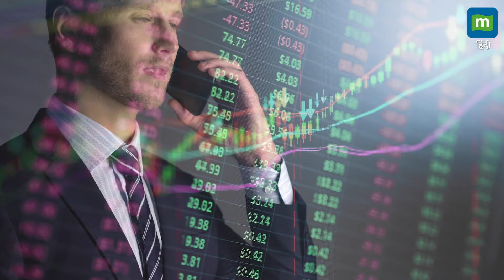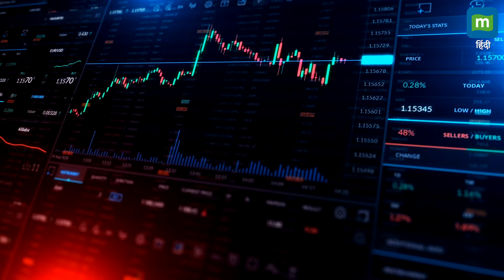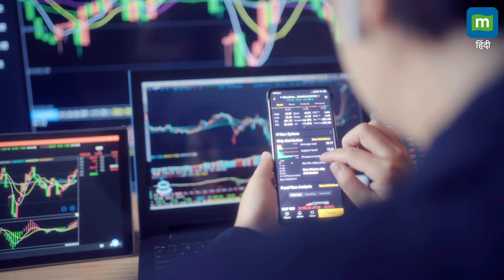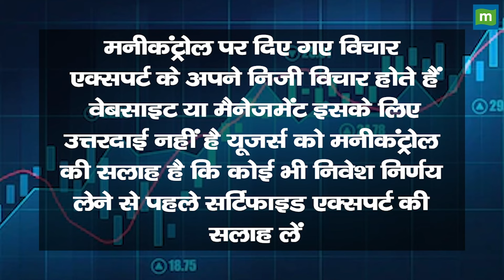Stock Market: 4 सितंबर को कैसी रह सकती है बाजार की चाल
Market outlook : सपाट बंद हुआ बाजार,जानिए 4 सितंबर को कैसी रह सकती है इसकी चाल